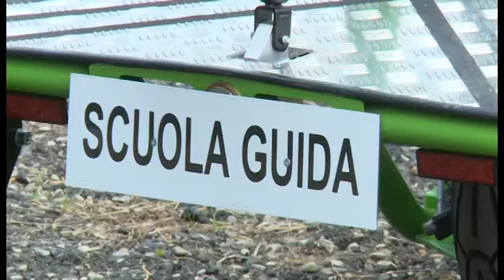Castiglion Fiorentino(Ar). Si riaprono le porte a Strasicura